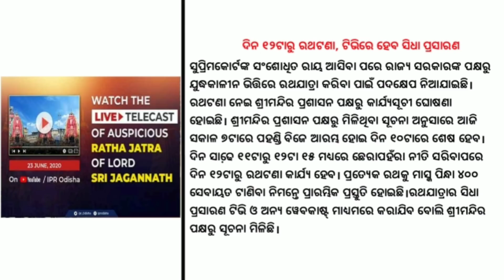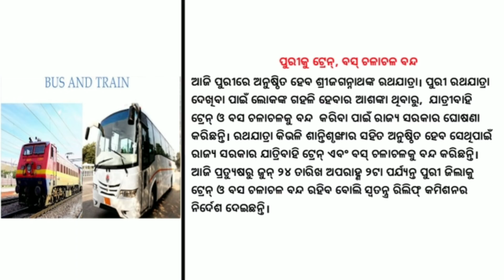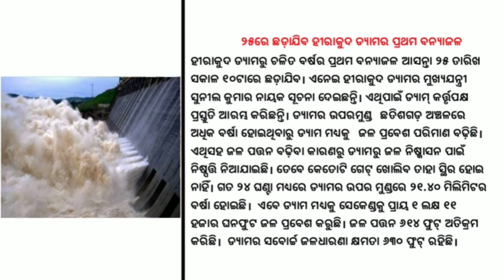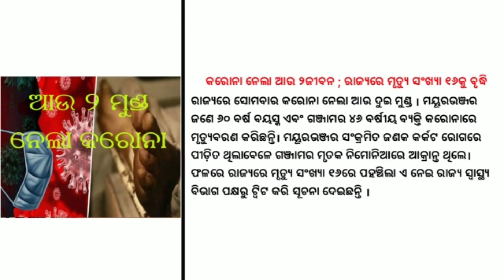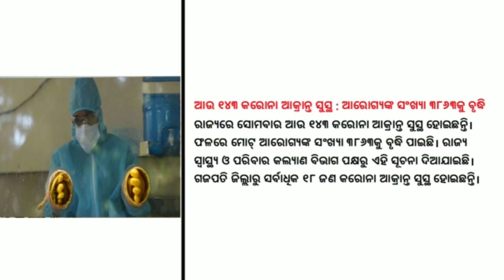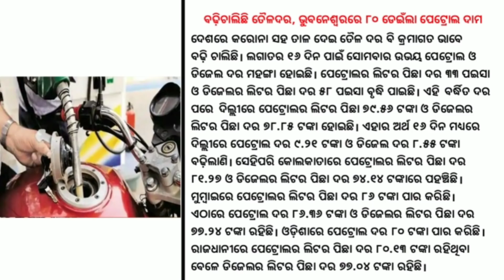Bank Service At Doorstep | Buses To Puri District | No Passenger Trains | Reserve Bank Of India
Bank service at doorstep for senior citizens.
No passenger trains, buses to Puri district till Wednesday.